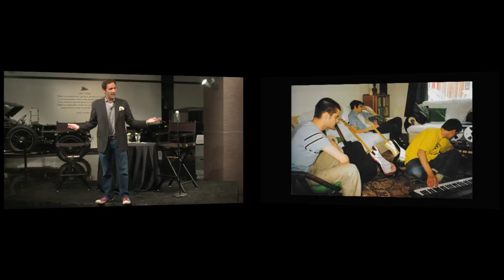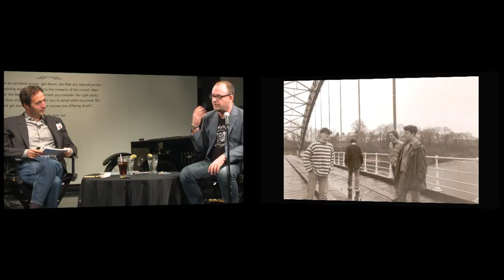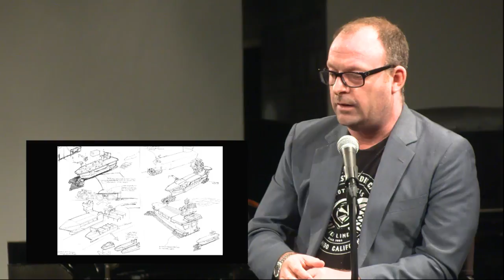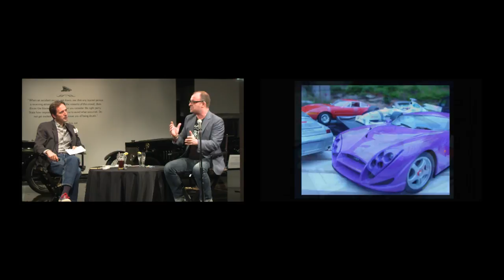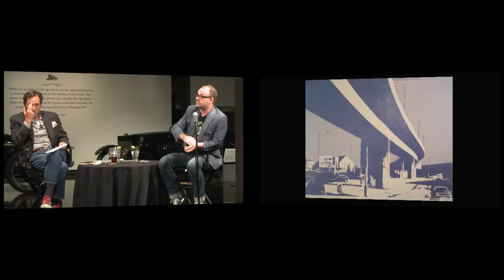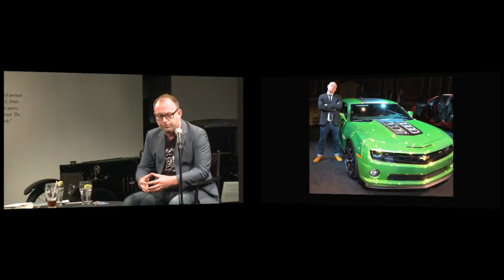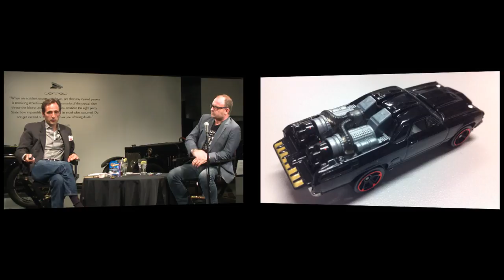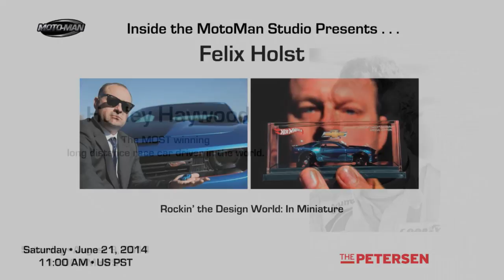Hot Wheels Design Director, Felix Holst Inside the MotoMan Studio @ The Petersen Automotive Museum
Hot Wheels Design Director, Musician & MAJOR Hot Rod guy joins MotoMan at The Petersen Automotive Museum to discuss his incredible journey from Newcastle, England to running the world's most famous car brand.

EVERY WEEK, Mean Gene & MotoMan bring you a new episode of their extraordinary adventures in the car world. Sure, MotoMan drives the latest cars to blue chip classics but that's just the beginning: He experiences bucket list car guy adventures like going behind the scenes to build manufacturer show cars to driving military prototype vehicles. Back at the studio, Mean Gene takes apart the newly introduced cars and provides his unique technical perspective.

Come visit us at our home, The Petersen Automotive Museum on Museum Row in Los Angeles, California, where each month, MotoMan has an informal discussion with the key people shaping the car industry in front of a live studio & Internet streamed audience.